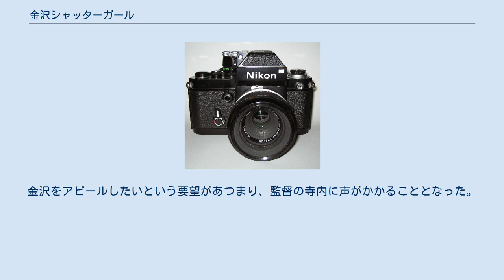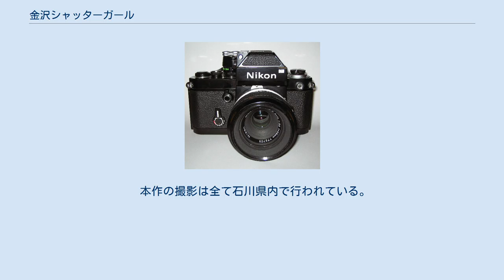金沢シャッターガール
『金沢シャッターガール』（かなざわシャッターガール）は、桐木憲一による日本の漫画。
2015年に写真雑誌『SHUTTER magazine』に読み切り作品として掲載後、同年『本当にあった愉快な話』（竹書房）にて、2015年12月号（2015年10月30日発売）から連載された。
コミックスは全1巻。
舞台を石川県金沢市とし、北陸新幹線の開業で移り行く金沢を舞台に、写真好きな女子高生の目を通じて描くと共に、主人公の心の成長を描く作品。
 2017年に寺内康太郎を監督として実写映画が製作され、2018年に公開された。
 使用カメラの説明は、コミックス巻末の人物紹介に依る。
 コミックスはバンブーコミックス（竹書房）から全1巻。
 桐木はフィルム式カメラを携えた女子高生を主人公にした『東京シャッターガール』を執筆しており、2013年には実写映画化もされている。
この関連で、金沢市で写真撮影会、写真教室が開催された（なお、後に映画に出演する高畠菜那、河島汐里が参加していた）。
金沢をアピールしたいという要望があつまり、監督の寺内に声がかかることとなった。
映画の企画が立ち上がった際に、漫画原作は2、3話くらいしか発表されていなかった。
また原作では最初からドイツ人カメラマンが登場しており、金沢の良さを客観的な目線で描いていた。
寺内は地元目線でのストーリー展開、観光情報ではない地元発信ということで、原作には沿わないオリジナルストーリーで映画化されることとなった。
 本作の撮影は全て石川県内で行われている。
 キャストは「13歳から23歳で高校生に見える男女」として公募が行われ、金沢市の現役高校生を中心としている。
 主人公・花菜の使用するカメラは、漫画では上述のようにソニーα7だが、映画版ではニコン Dfとなっている。